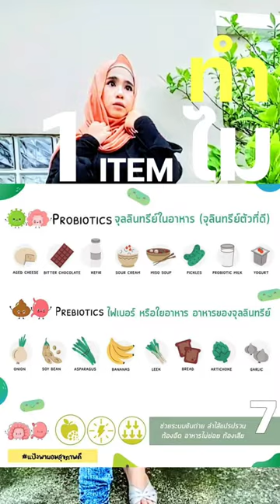ไม่ผอมเพราะงี้!?แป้งคนเคยป่วยอ้วนหนัก62ลงมา47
📌😲 ทำไมถึงไม่ผอมซักที อีก 1 ITEMS พร้อมช่วยกู้หุ่นและสุขภาพที่ดีขึ้น 👇🏻👉🏻

เคยเป็นไหม ??  ทำเท่าไหร่ก็ไม่ผอม สัดส่วนไม่ลงเลย ยิ่งไปเที่ยวยิ่งกินหนัก หรือเผลอๆไม่ถ่ายเลย !😩  นั้นอ่าคำตอบทุกคน

  🌼  เพื่อนๆทราบไหม? การที่เราไม่อึ หรือ ระบบขับถ่ายรวนไม่ปกติ นอกจะส่งผลต่อสุขภาพที่เห็นได้ชัดๆคือ สิวจะเห่อ  ท้องจะป่องอืด มีลม มีแก๊ส ปากเหม็น อึดอัด ใส่ชุดไม่สวย ขาดความมั่นใจในตัวเองไปเลยก็มี

🏋 ด้านลดน้ำหนักสัดส่วนบุคคลิกภาพมีผลอย่างมากนะ สาเหตุหนึ่งเลยที่ทำไมลดเท่าไหร่ก็ไม่ผอมหรือนิ่งเกิ้นปวดจัย เพราะ ลำไส้เราไม่สะอาด ของเสียเยอะ ของเสียไม่ถูกกำจัดออกจากร่างกาย ร่างกายก็จะดูดซึมแต่ของเก่าของเสีย เผลอๆไปอุดตามผนักลำไส้ หรือขว้างการทำงานของลำไส้ ทำให้ สิ่งที่ทานดี ทานแพง ทานมีประโยชน์ตลอดๆมันไม่ดูดซึมเข้าสู่ร่างกายอย่างเต็มทีนั้นเอง

🌼 "อยากผอมต้องดีท๊อกซ์ ล้างสำไส้" แต่แบบนั้นทำได้ไม่นาน หรือใครไม่ค่อยอึ จะสวนก้น บอกเลยมันเจ็บนะทุกคน !   แป้งเคย ตอนเด็กป่วยบ่อย กระเพาะ ลำไส้ หมอจับสวนบ่อย เข็ดบอกเลย.  ผู้ใหญ่หลายคนมักชอบสวน หรือทานยาระบาย รู้ป่าวทำแบบนั้นมากๆจะอึเองไม่ได้นะและจะติดเป็นนิสัยเอา แป้งเอาเคสคุณยายแป้งมาแชร์ตอนที่ท่านยังอายุไม่เยอะ สมัยแป้งเรียนอยู่ประถม คุณยายชอบทานยาระบาย กับยาสวน (แป้งเข้าใจนะคนรุ่นก่อน) ทำให้จนถึงตอนนี้เขามีปัญหาระบบขับถ่ายเพราะทำมานานๆจนติด จะให้เริ่มใหม่ไม่ทันแล้ว  T-T

  ❣แป้งเลยอยากมาแนะนำชวนเพื่อนหันมาใส่ใจตัวเองกัน เพราะระบบทางเดินอาหารเป็นระบบที่สัมพันธ์กับสมองอย่างหนึ่ง ยังเป็นระบบที่กรอง ปกป้อง ป้องกัน การ์ด จากเชื้อโรค เชื้อไวรัสให้เราพอๆกับ ระบบทางเดินหายใจเลย ถ้าระบบทางเดินอาหารไม่แข็งแรง ต่อให้ไม่อ้วนก็ไม่ได้สุขภาพดีอยากลดสัดส่วนแค่ไหน ออกกำลังกายให้ตาย แต่ไม่ดูแลเรื่องนี้   GaME OVER ⛔🚫⛔

⚒ มาทุบกำแพงกันเราสามารถเริ่มต้นจากอาหารการกินปกติที่เราทาน🥬🌯🍳

  🥦เพิ่มผัก กากใยอาหารในทุกมื้อทานครบ 3 มื้อ 5 หมู่ ไม่อดอาหาร ลดรสจัด ทอด มัน หวาน เค็มลงบ้าง ดื่มน้ำเปล่าวันละ3-4 ลิตร มากกว่าดื่มชา กาแฟ น้ำหวาน น้ำอัดลม  ยิ้มและหัวเราะเยอะๆ นอนให้ครบ8 ชั่วโมงกัน

🌼ใครที่รู้ตัวว่าเราทำได้ยาก ลองหาตัวช่วยเสริมที่สะดวกง่าย ทานง่ายพกพาง่าย เหมาะกับไลฟ์สไตล์เราและให้คุณค่าครบ เพิ่มจุลลินทรีย์ดีให้ร่างกายโดยที่ไม่มีน้ำตาล เพราะมีน้ำตาลที่ไหนจุลินทรีย์ตัวดีตายเรียบทุกคน😥

🌼ร่างกายเราอ่ามีจุลลินทรีย์นะแต่ถูกทำลายบ่อยทั้งโดยธรรมชาติและตัวเราเอง ยิ่งระบบนิเวชน์จุลลินทรีย์เราเสียไม่สมดุล เราจะป่วยง่ายโดนนิดหน่อยอ่าป่วย ผอมก็ยากด้วย😓 แป้งเลยเอาน้องตัวนี้มารีวิว แป้งลองมาแล้ว Probiotics จาก Nutrilite ทานง่าย ซองเล็กพกพาง่ายจะกรอกทานเลยหรือผสม นม น้ำ หรือเชค หรือโรยใส่ข้าวได้หมด น้องเขามี โพรไบโอติก ถึง 5 สายพันธุ์ ตัว  แถมมี Prebiotic อาหารจุลินทรีย์ Probiotic อินูลีน เป็นซินไบโอติคด้วย จะไม่แข็งแรงก็ไม่รู้จะว่าแย้วววว 😬

🌼1 กล่องมี 30 ซอง ทานวันละซองคะ น้องเข้าได้กับทุกน้ำนะ ยกเว้นน้ำร้อนน้องตายนะ น้องจะค่อยๆช่วยปรับสภาพการทำงานของลำไส้เราให้ถ่ายเป็นปกติทุกวัน อึไม่เเข็ง ไม่เหลว ไม่เหม็น แต่ค่อยปรับให้อึเราสุขภาพดี  (อึมีสุขภาพดีด้วยหรอ?) มีคะ 😄 อย่างเวลาเราอาหารเป็นพิษท้องเสียนั้นอ่าเราติดเชื้อทางเดินอาหาร การด์เราพังอยู่ จุลลินทรีย์ตัวดีตายไปเยอะ อึเลยเหลว หรือ บางทีเหม็นไงคะ 💩

  🌼แต่ว่าเพื่อนๆต้องอย่าลืมดื่มน้ำเยอะๆนะช่วยควบคู่กับการทานอาหารพวกกากๆ กากใยเยอะ จะยิ่งปรับสภาพระบบลำไส้ ระบบทางเดินอาหาร ระบบขับถ่ายเรายิ่งๆขึ้นไปคะ ตัว Probioticsนี้ น้องออก รสนมๆ ถ้ากินเพรียวๆ ยิ่งกินผสมยิ่งอร่อยคะ แต่ตอนแป้งทานแป้งจะทานคู่กับตัวไฟเบอร์ค่ะ แต่ถ้าใครจะทานแยก1ตัวก็ได้คะ เห็นผลเหมือนกันระบบอึดีขึ้นเหมือนกัน แต่ถ้าทานคู่กัน ตัวหนึ่งเพิ่มจุลินทรีย์ อีกตัวอาหารของจุลินทรีย์ก็จะเสริมกันไป สำหรับใครมีปัญหาเรื่องอึยาก หรือ ปัญหาลำไส้ หรือแม้กระทั่งผอมยาก ไม่ผอมสักที แนะนำให้มาปรับลำไส้ให้สะอาดกันก่อนคะ มันก็เหมือนไม้กวาด ปัดกวาด สิ่งสกปรก ไม่ประโยชน์ออกจากบ้านเรา ร่างกายเรา ลำไส้เราสะอาด พอบ้านสะอาด ทานอะไรบ้านก็จะสวยขึ้นดูดซึมง่ายขึ้น เดินง่ายขึ้นถึงเร็วขึ้นคะ

เพื่อนๆว่าจริงไหมคะ!!!

เรามาเริ่มปัดกวาดสิ่งสกปรก ไร้ประโยชน์
ออกจากบ้าน ร่างกาย ลำไส้เรากันนะคะ !

ลองเอาไปทำตามกันดูนะ กอดๆ✌🏻♥️😊

หวังทุกคนจะชอบกันนะคะเม้ามอยส์ทักคุยกันได้นะค่ะ แป้งยินดีตอบคะ

ทักมาคุยติดตามกันแป้งได้นะ

❣Line OA : Healthyfitwithchuti

❣Lemon8 : Healthywithchut

❣Helo : Healthyfitwithchuti

ปรึกษาฟรี!  [ลดแล้วไม่ลง นอยมาก หมอสั่งคุมอาหารตั้งหลักไม่ถูก]

ฟังฟรี! [เคล็ดลับสุขภาพ ควบคู่หุ่นเริ่ด]

ฟังฟรี! [สุขภาพดี หุ่นดียังไม่สุด อยากสวยผิวดีด้วย]